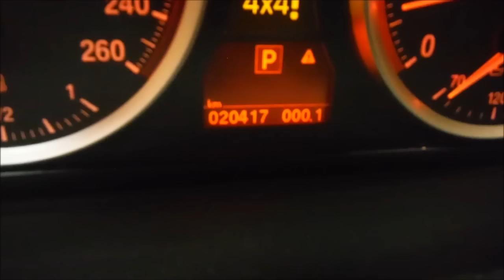DISAUTO BMW X6 M PERFORMANCE 2013 PRACTICAMENTE SEMINUEVA 2013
ARRANCANDO Y CAMINANDO PERFECTAMENTE, GRAN OPORTUNIDAD DE NEGOCIO , SUPER PRECIO , SOLO 20,000 KILOMETROS, HERMOSA ¡¡¡¡